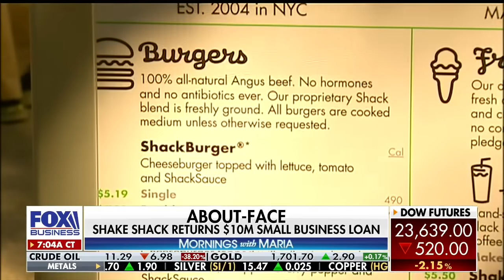Shake Shack returns $10M from coronavirus small business loan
Shake Shack is returning a $10 million Small Business Association loan it received from the government amid the coronavirus pandemic, the burger chain's chief executive announced Monday.